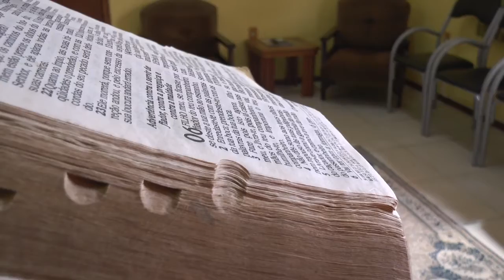CONFIRA OS CONFRONTOS DA 4ª RODADA DA COPA ARROZÃO DE FUTSAL 2017.